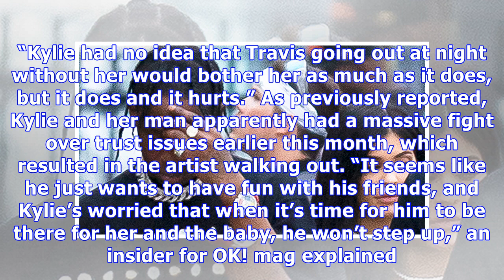Kylie Jenner ‘Heartbroken & Disappointed’ By Travis Scott’s Attitude During Pregnancy